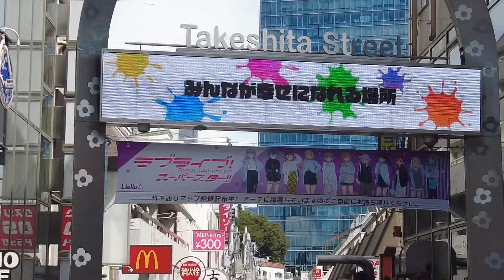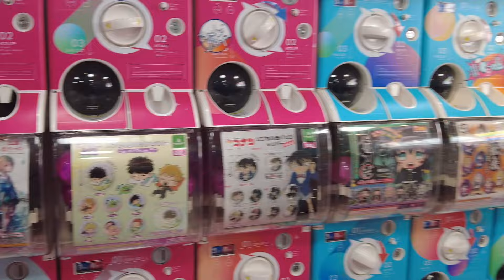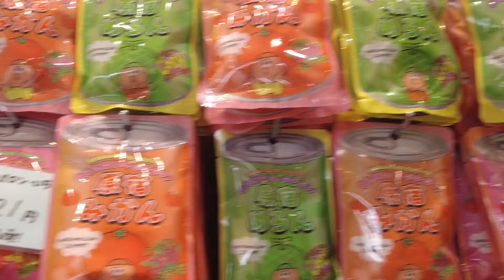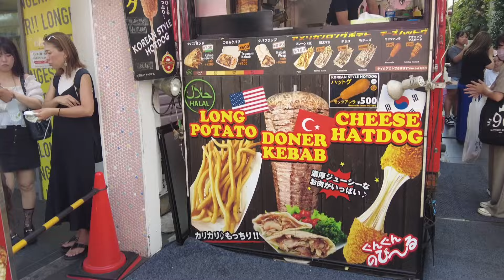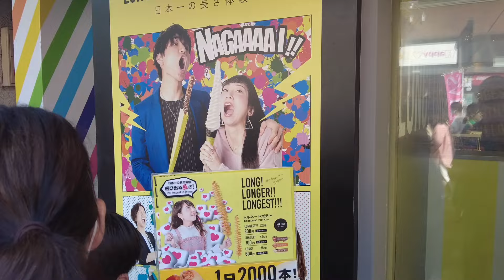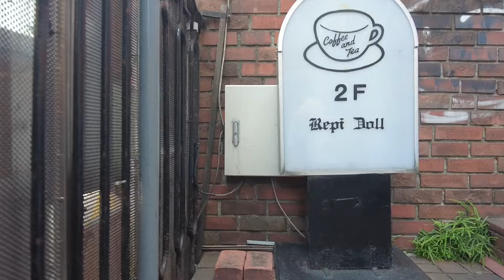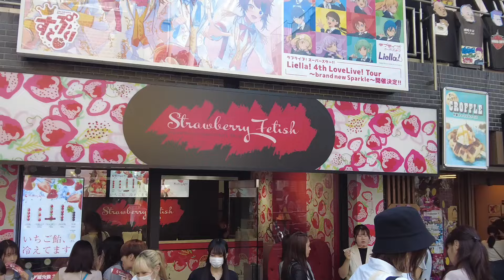Harajuku Takeshita Street In Tokyo, Center of Japanese Pop Culture and Kawaii Anime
Takeshita Street in Harajuku Tokyo is a Mecca for Kawaii young subculture in Japan.
In Tokyo, Food, fashion, and shopping are amazing there.
A lot of crepe stands with many different flavors, face-size huge cotton candies, so many instagramwise photogetic sweets.
Takeshita Street is the birthplace of crepe brought from France in the 70s.
Takeshita Dori has been an epicenter of Japanese Pop Culture and Kawaii Anime.
It will be a travel experience only in Japan.